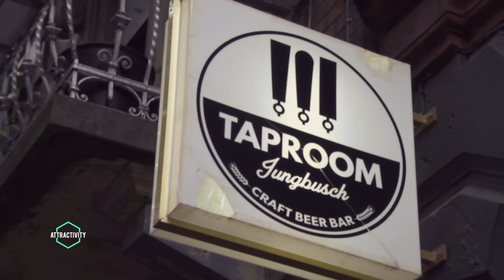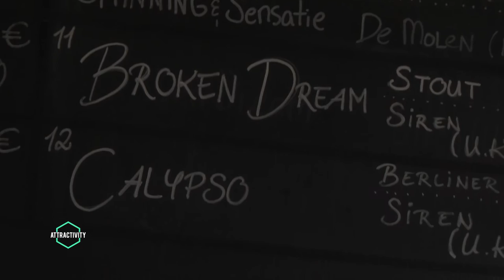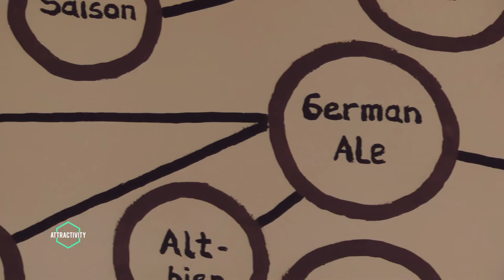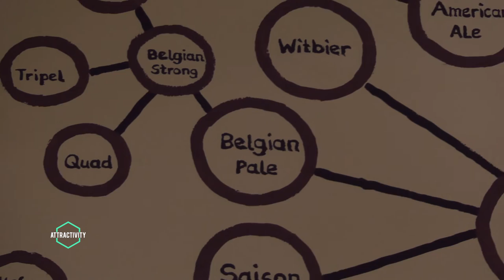Taproom Jungbusch - Attractivity Juni 2016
Wie eröffnet man eine Bar? Wie bekommt man Craft Biere aus den verschiedensten Ländern? Was bietet Bier noch außer Pils und Weizen? Diese Fragen und vieles mehr haben wir im Interview mit Ben Vivell, dem Geschäftsführer des Taproom Jungbusch, besprochen.

Verantwortlich:
Florian Dörr